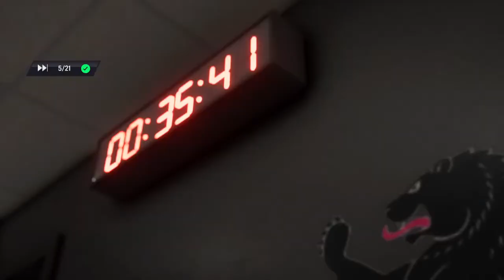ACL Match Day